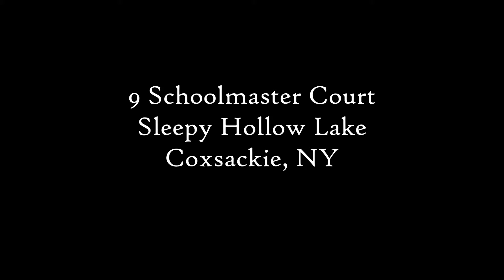9 Schoolmaster Court, Coxsackie, NY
This house completely stuns upon first entrance with its tall ceilings and vibrant light.  No expense has been spared with the finishes, including a Viking range in the kitchen, a beautiful custom closet wall unit in the master bedroom, and slate tile in the fill finished basement.  In addition to all of the features of the home, full use of Sleep Hollow Lake amenities can be enjoyed including the beach, two swimming pools, and tennis/basketball courts.